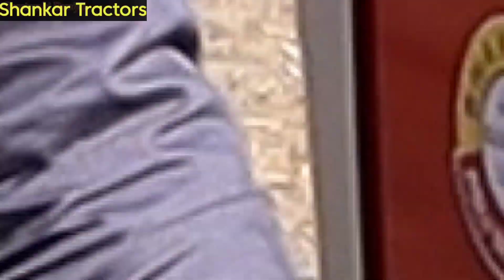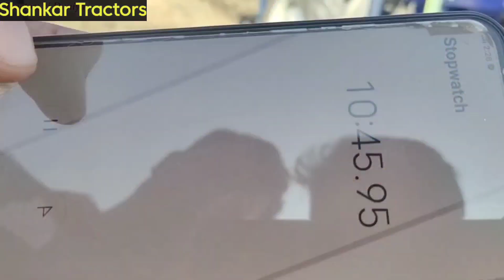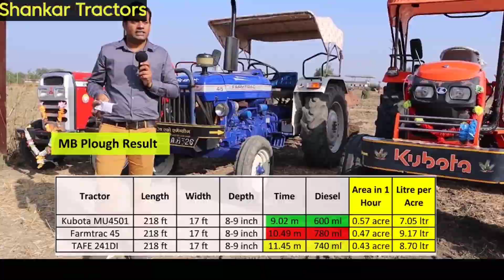कोन सा ट्रेक्टर जितेगा कम डिजल में ज्यादा काम |Kubota | Meassy | Farmtrac |45hp| Live Demo| Farmer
Live Demo For Three 45hp Tractors
Kubota MU4501
Meassy 241
Farmtrac 45
All Type Calculation Like Diesel, Speed, Comfort Working Hours etc